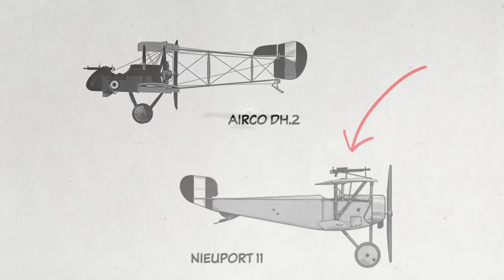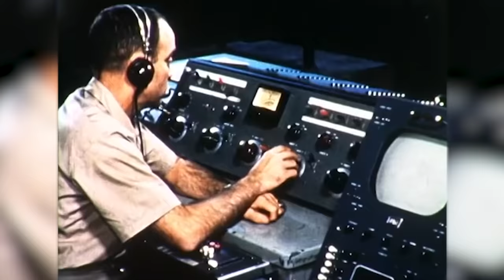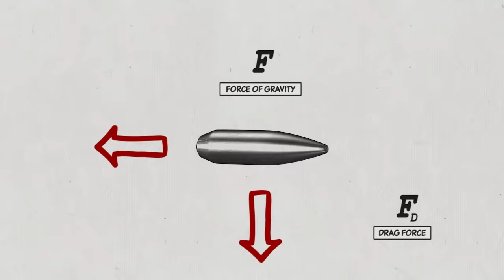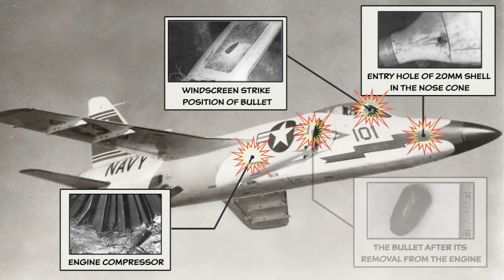Fighter that SHOT ITSELF DOWN with its own gun: The Grumman F-11 Tiger story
On September 21, 1956, during the test flight of the new F-11 "Tiger" navy fighter, an unparalleled incident in the history of military aviation occurred in the sky - the plane shot itself down with its own guns. As it turned out, there was no magic or mystery there, the cause was simple - basic laws of physics.

Chapters:
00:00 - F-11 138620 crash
02:51 - Cats
04:10 - Roar of the tiger
05:40 - Like a vacuum cleaner
08:40 - To bite the tail

Paper Skies - the channel with amazing stories about famous airplanes, historical events, or exceptional people that have changed the world of aviation or turned out to be unfairly forgotten.